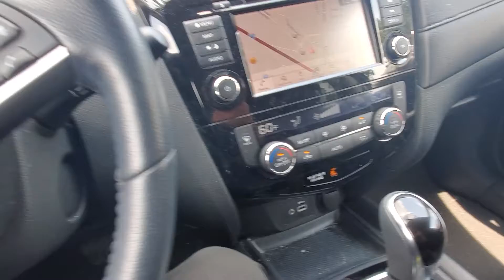Thanks for stopping out Amani!